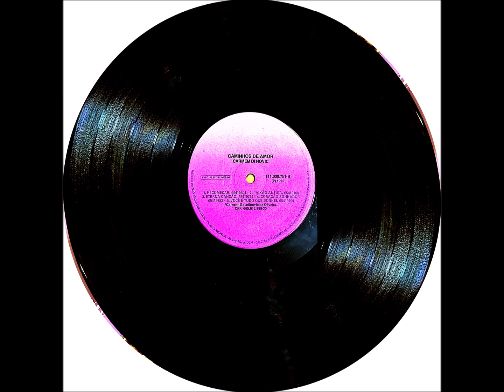Canção - A2 - Segredos do Coração - Carmem Di Novic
Carmem Di Novic - Caminhos de Amor LP - 1995 - Solo Vocal Feminino